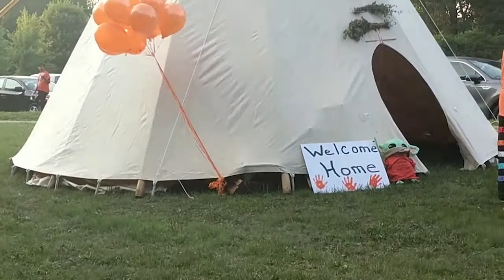'We’re still here': Lakota children return from Indian boarding school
Members of the Indian community in Sioux City, Iowa, discuss the return of nine Lakota children who died at the Carlisle Indian boarding school more than 140 years ago.

Video by Kevin Abourezk / Indianz.Com